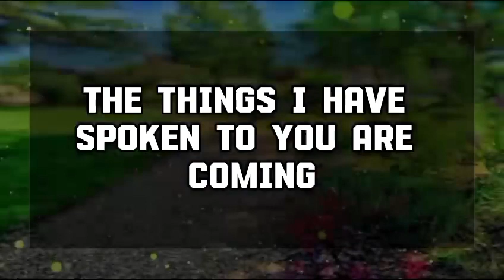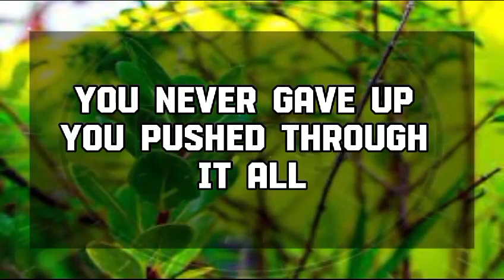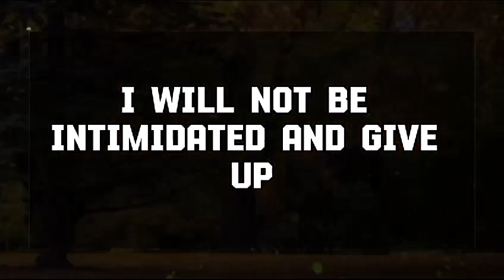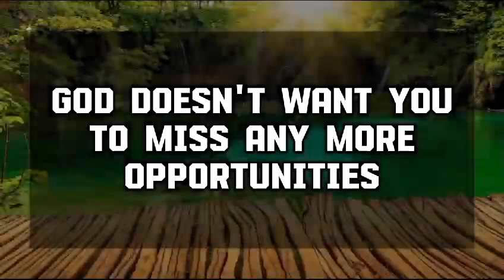Angel message: THIS PERSON IS FOOLING YOU EMOTIONALLY💌 God message || Universe message